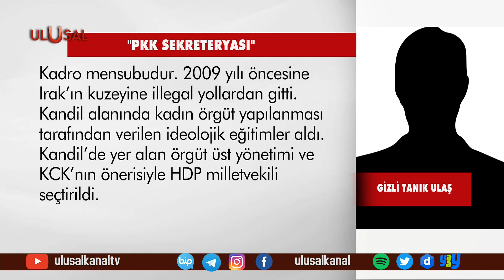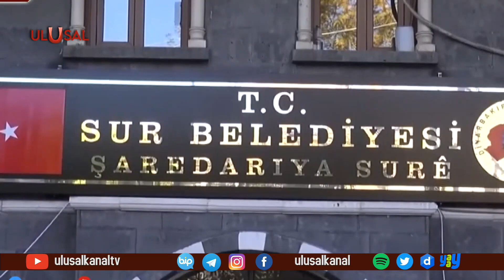HDP iddianamesinin ayrıntıları: Önce PKK kampı sonra milletvekilliği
HDP'den milletvekili ve belediye başkan adayı olmanın yolunun PKK kamplarından geçtiği ortaya çıktı. Bu çarpıcı gerçek HDP kapatma davası iddianamesinde yer aldı. HDP'den milletvekili seçilen Ferhat Encü, Faysal Sarıyıldız, Leyla Birlik, Aycan İrmez ile Dirayet Dilan Taşdemir'in, Cudi ve Kandil kampında eğitim aldığı belirlendi.